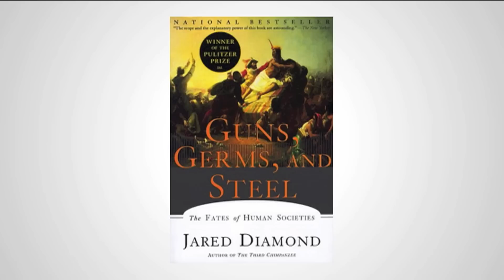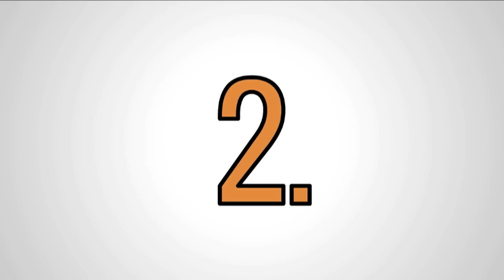Did Geography Doom the Native Americans?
The Americas are a fantastic pair of continents. But not the best for civilization building and competing with Eurasia. Which means, was the geography itself the downfall of the native americans? If so, what were the reasons why?

New channel Izz.